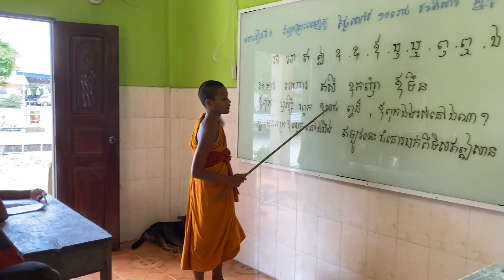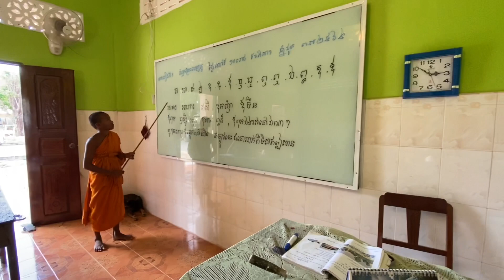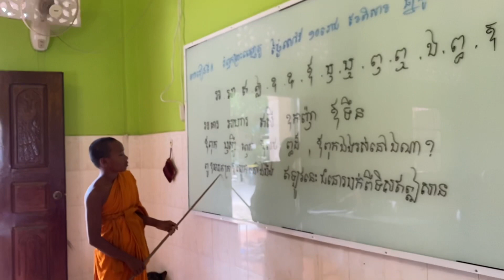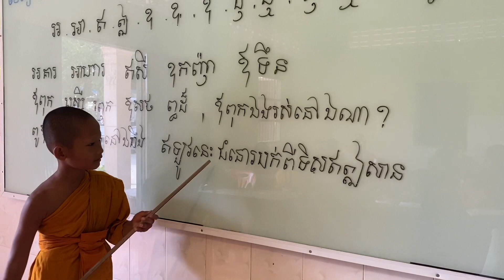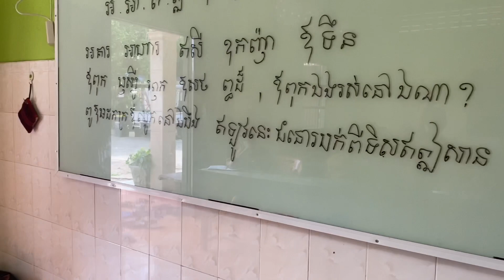ភាសាខ្មែរ​ថ្នាក់​ទី​២​ រៀន​អាន​អក្សរ​ [ HONG KAKNIN ]